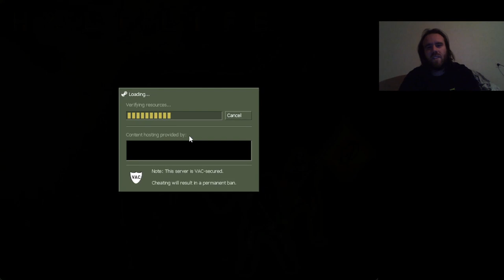MÁR A LIFT SEM BIZTONSÁGOS Half-Life Opposing Force Hard végigjátszás #5